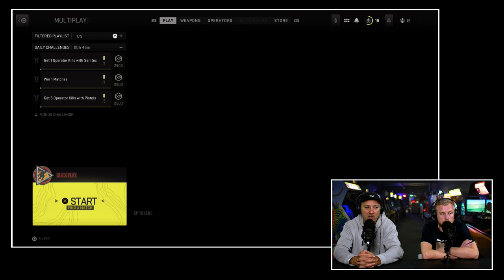Call of Duty: Modern Warfare 2 Premium Review: Is de game af?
Call of Duty: Modern Warfare II is het vervolg op het eerste deel, dat in 2019 een soort van reboot kreeg. Je kon opnieuw met de illustere kapitein John Price, John "Soap" MacTavish, Kyle "Gaz" Garrick en Simon "Ghost" Riley aan de slag. In het nieuwe deel is het niet veel anders. Opnieuw ga je beleven hoe sterk Task Force 141 is als ze geconfronteerd worden met een nasty collab tussen Mexicaanse narco's en het Iraanse bewind. Boris, Koos en Skate hebben de game inmiddels een aantal dagen gespeeld en komen in deze video met hun relaas. Hoe was de singleplayer en hoe beviel hen de multiplayer? Je ziet en hoort het antwoord in de Call of Duty: Modern Warfare 2 Premium review.

Call of Duty: Modern Warfare 2 review: 'Is de game echt baanbrekend?'
Infinity Ward legde de lat vooraf hoog. Dit zou een baanbrekende Call of Duty worden. Nog nooit waren ze zo all out gegaan tijdens de productie. Ze beloofden state-of-the-art next-gen gameplay, realistisch geluid en top notch belichting en graphics. Met andere woorden, het moest de meest geavanceerde Call of Duty in de geschiedenis van de franchise worden. Nu mag een developer dit altijd roepen. Roepen staat vrij. Maar als je iets roept, dan moet je die woorden ook waarmaken. Doet Infinity Ward dat ook? Is de nieuwe Call of Duty echt state-of-the-art? Is het echt baanbrekend? Of is dit gewoon niks meer en niks meer dan Call of Duty deeltje zoveel? De drie heren gaan je het antwoord geven tijdens de uitgebreide discussie.

Was alle beloofde content wel aan boord?
De single- en multiplayer werden uitgebreid gecheckt door de heren. Zat alle beloofde content aan boord? Plus natuurlijk de status van de servers. Werkte alles naar behoren of hebben ze dagen geen schot kunnen lossen? Of enkel laggy schoten? Alle antwoorden kun je vinden in deze Call of Duty: Modern Warfare 2 Premium Review.